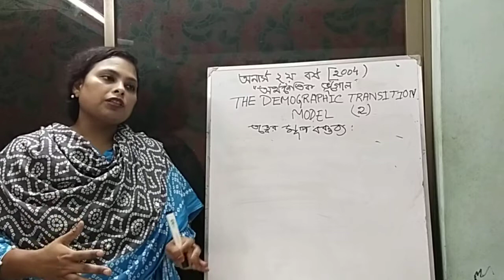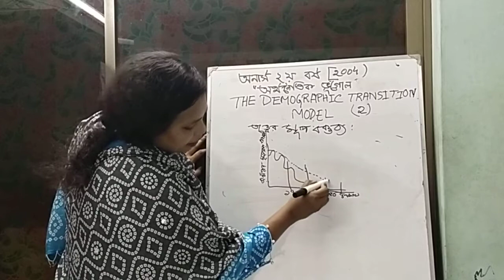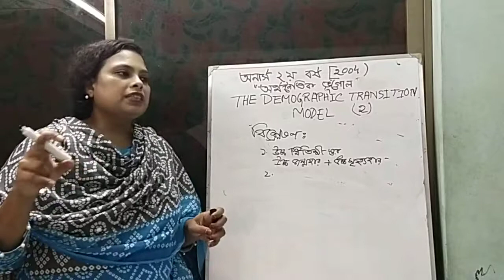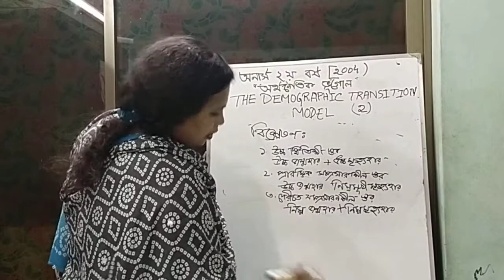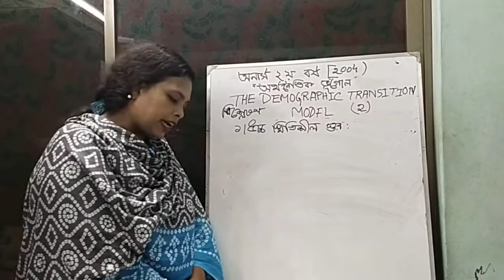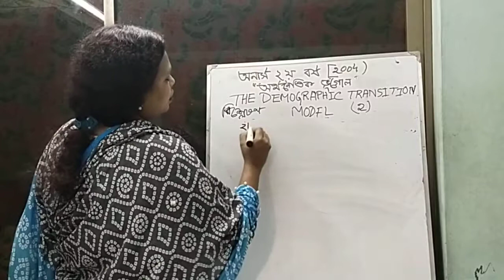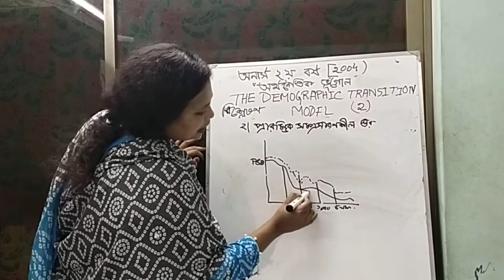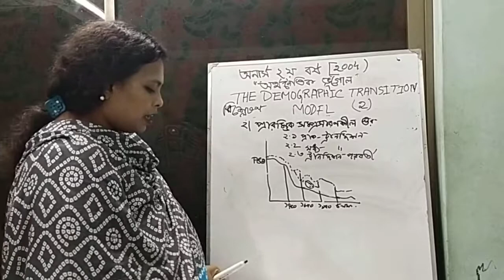H2(2004),Economic Geography, Demographic Transitional Model(2)